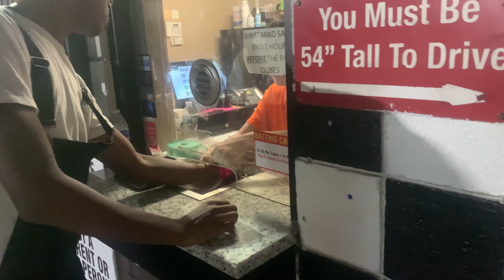Vlog #7 *Getting Kicked Out Of Sport Way !*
Vlog Channel: Caleb.different vlogs
Other Channel: Caleb2different